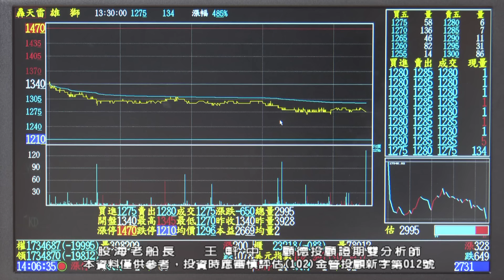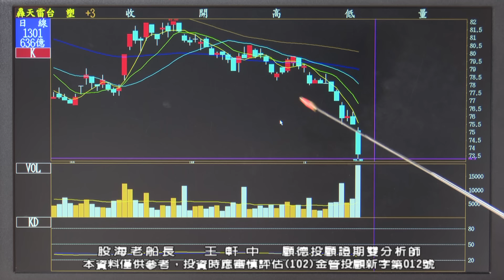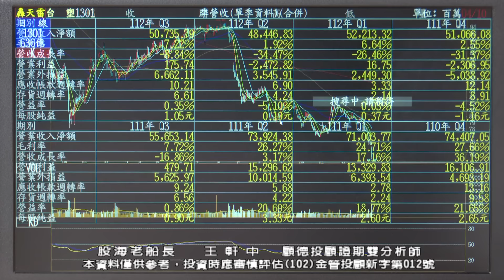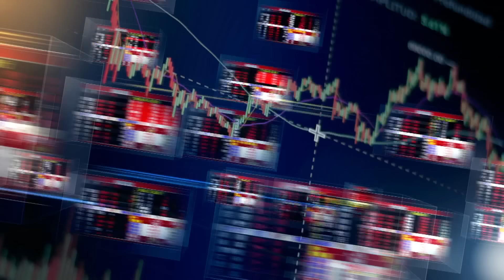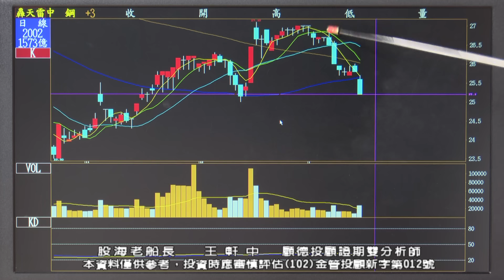20240116 王軒中 股海老船長